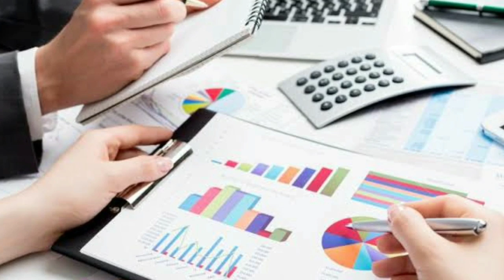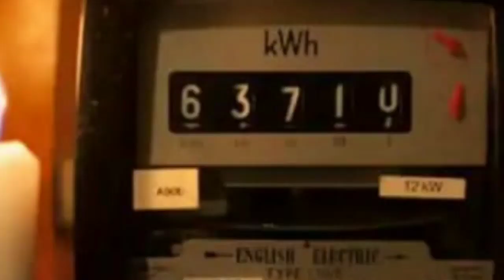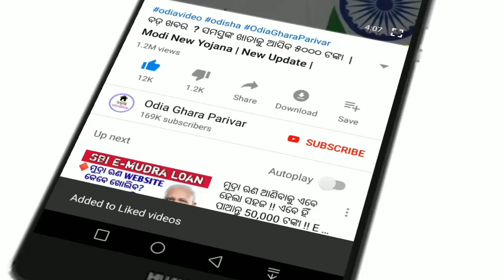Today Evening News Odisha|| ଆଜି ସନ୍ଧ୍ୟାରେ 2ଟି ବଡ ମୁଖ୍ୟ ଖବର ।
ଆଜି ସନ୍ଧ୍ୟାରେ 2ଟି ବଡ଼ ଖବର , ଭିଡ଼ିଓ କୁ ଶେଷ ପର୍ଯ୍ୟନ୍ତ ଦେଖନ୍ତୁ ।

PNB Bank
Today news
Evening news
Odia ghar parivar
Odia khabar
Morning news
Evening news odia
Gold rate
Makar sankranti odisha
January 15
January 14
SBI Bank
RBI New rule
PNB
Pm news